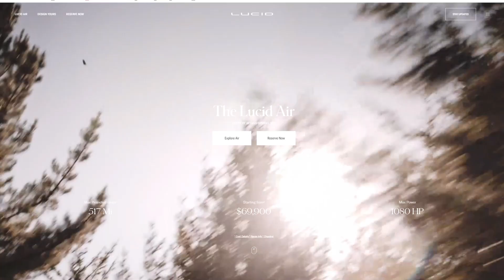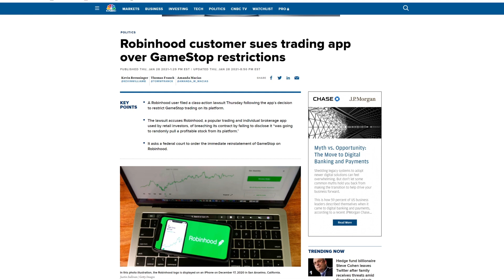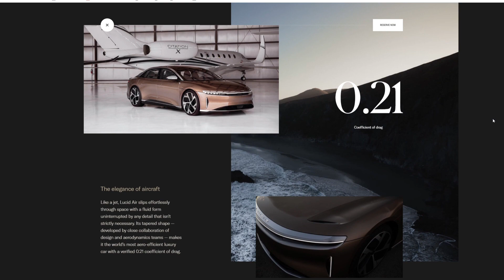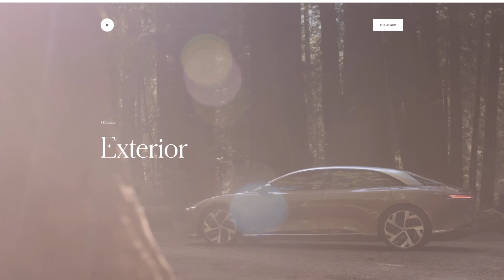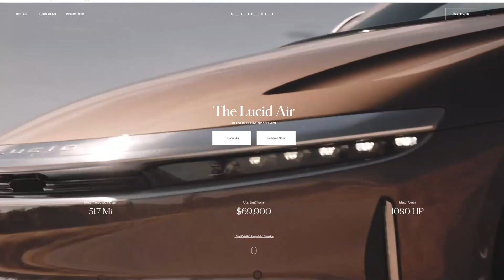$CCIV to $160 Per Share !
CCIV is the newest and biggest investing opportunity. Don't miss out! Big potential coming in the next few months. This is a Must Watch!

I'm not a legal professional, tax professional, or financial advisor. All investments involve risk, so please do not invest until you understand those risks and have done your own due diligence.